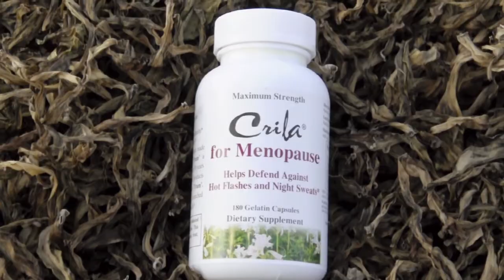Menopause Research - Crinum latifolium menopause herb Crila®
Dr. Michael C Scott OBGYN recommends Crila®. Sue McKinney describes menopause relief from Hot flashes and night sweats using Crila® for menopause herb. Indiegogo crowd funding menopause research.